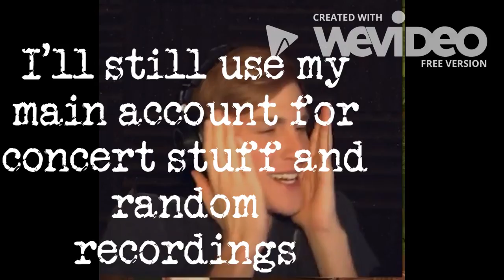MAGIC TOASTER RISES ONCE MORE!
There is no escape from the cancer.